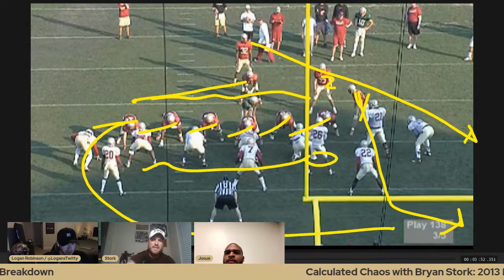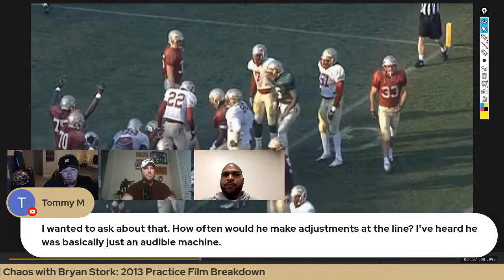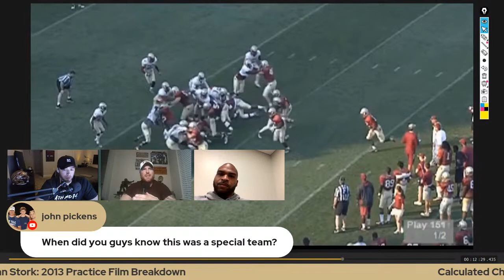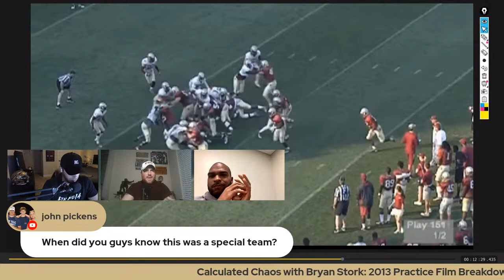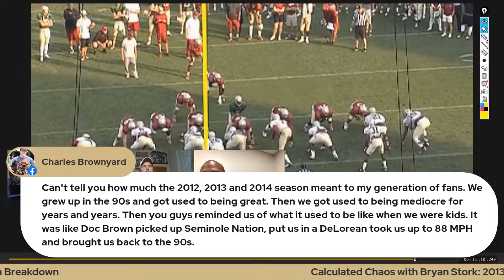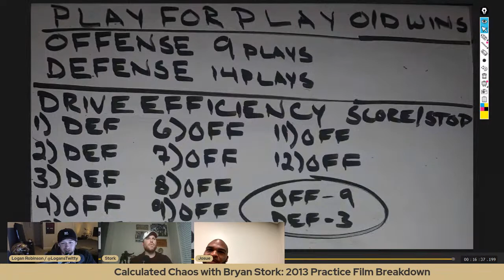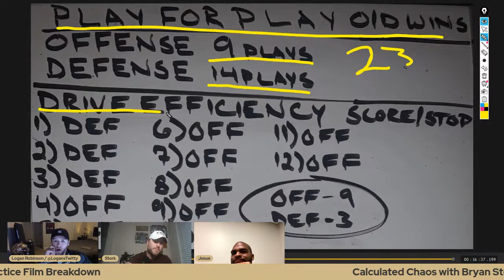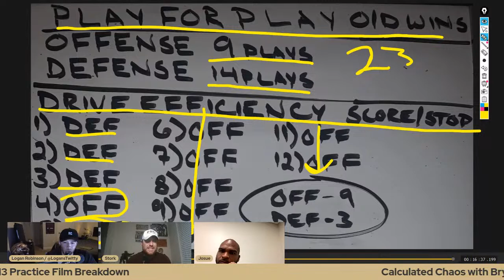2013 FSU Practice Film Breakdown with Bryan Stork ft. Josue Matias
2013 FSU Practice Film Breakdown ft. Nick O'Leary, James Wilder Jr., & Josue Matias.

Bryan Stork and Logan Robinson are joined by fellow 2013 National Champion Josue Matias to break down 2013 spring camp film.

(James Wilder Jr. picture via Melina Myers/USA Today)